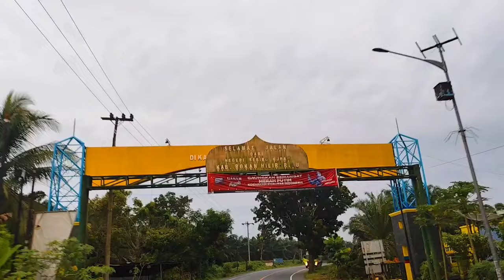Lagu Karo Merdu Enak Didengar, Bikin Rindu Kampung Halaman